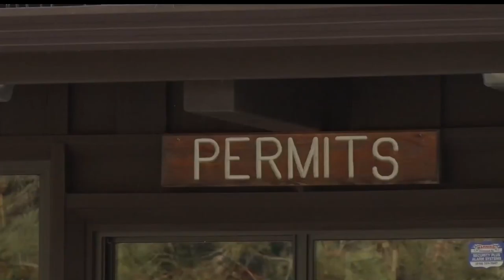Northland Fat Bike Rally To Be Held At Lake Bemidji State Park